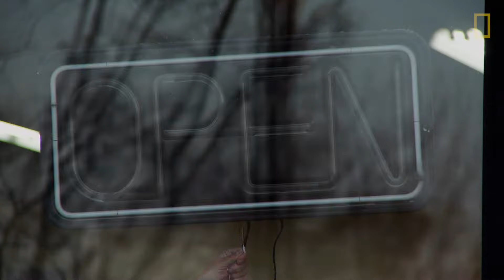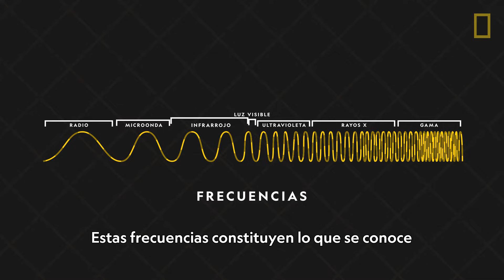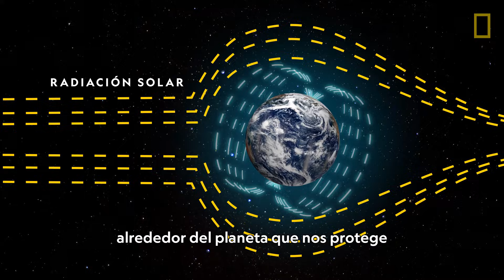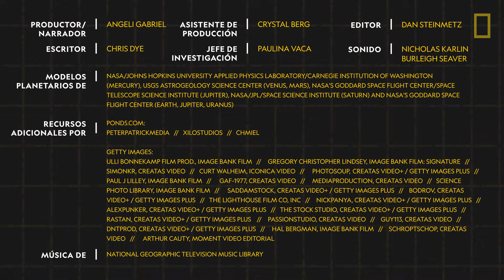¿Qué es el electromagnetismo? | 101 Videos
Conoce la relación entre la electricidad y el magnetismo, las diferentes longitudes de onda en el espectro electromagnético y cómo una fuerza invisible protege a todo nuestro planeta.